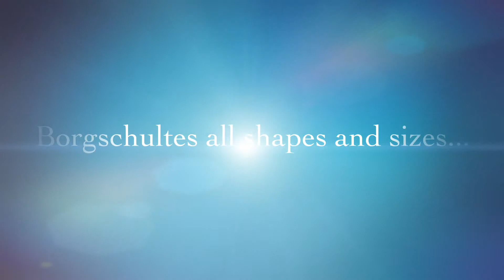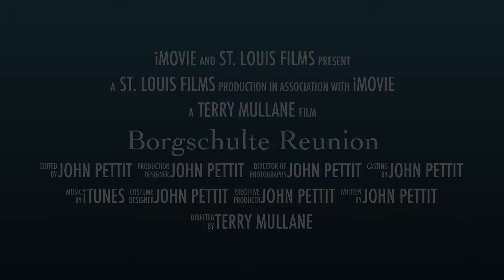Borgschulte Reunion Teaser (Draft)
Incomplete storyline dialog and 'credits' section needs to be filled in...  Then can be used to accompany your slideshow!